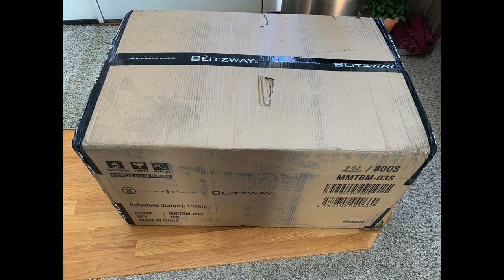$1600 Statue of ROBERT PATTINSON as BATMAN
This is my review of @Prime1Studio and @Blitzway collaboration for this 1/3 scale batman statue. robertpattinson played brucewayne in this latest dcuniverse film.

💢 Want To SEND ME SOMETHING?:

Mr. X
12210 Brighton Road